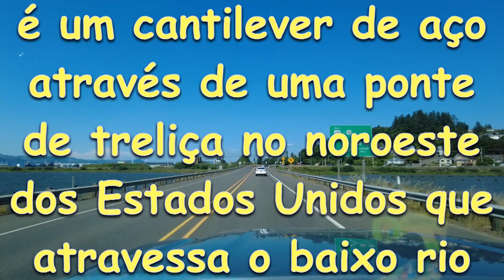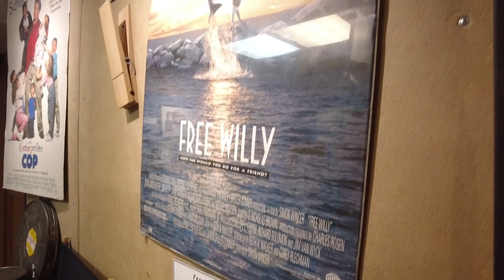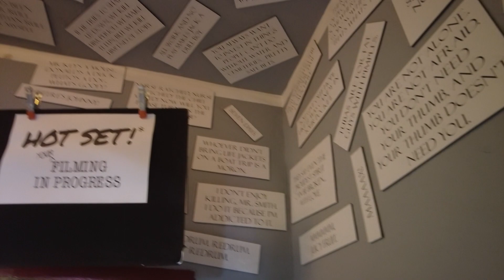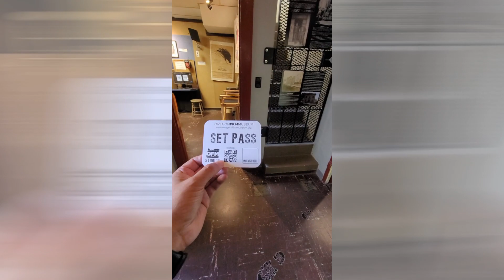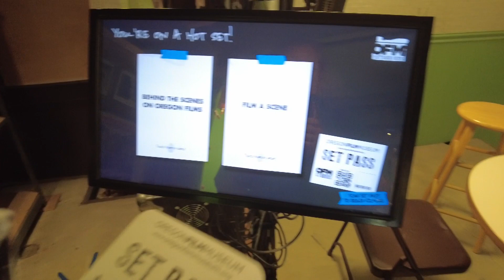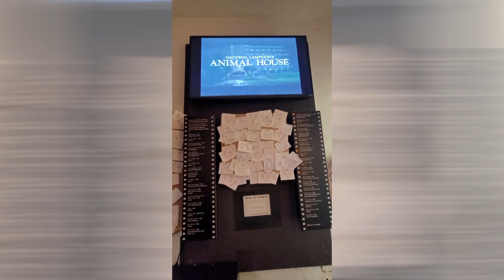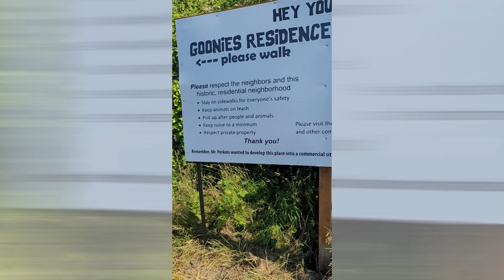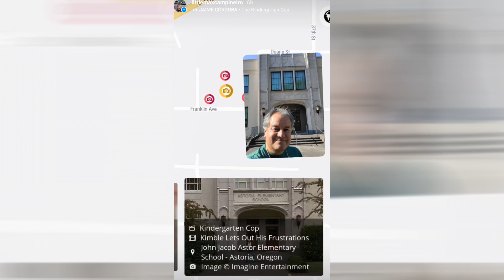Hollywood de Oregon, Quais filmes foram feitos aqui? 2023 littlemax episode 167 Astoria OR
Neste Episódio: A mais longa Ponte Treliçada (Truss bridge) nos EUA (Astoria-Megler Bridge). Relembre a sua juventude, locais das filmagem dos filmes Goonie, Free willy, Kindergarten cop, entre outros foram filmados em Astoria, Oregon. Fui visitar os locais para mostras para vocês.